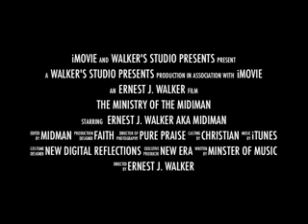Doing The Bible!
Midiman is already full from seeing the Bible in action!